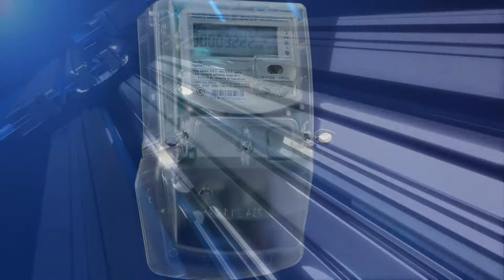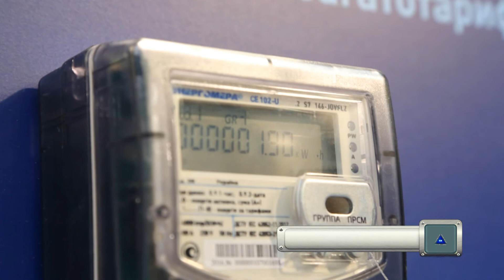Счетчик Энергомера СЕ 102-U.2 S7 146 (5-100А) JOVFLZ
Счетчик Энергомера СЕ 102-U .2 S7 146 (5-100А) JOVFLZ (Двоелементний) подходить для зеленого тарифа - Однофазный многотарифный электросчетчик. Цена оптовая и розничная.